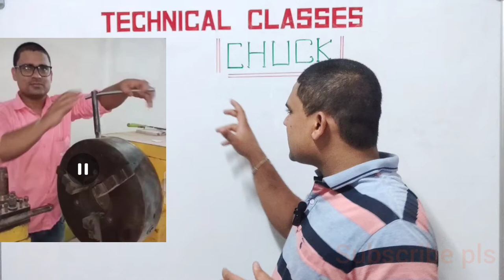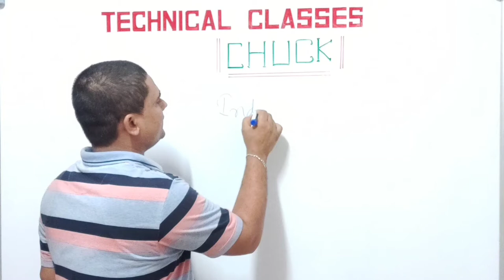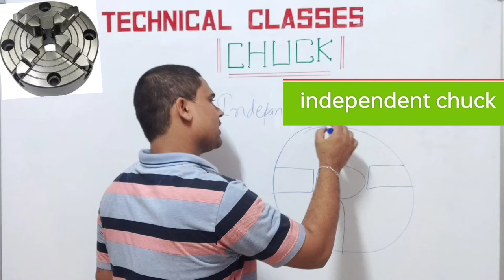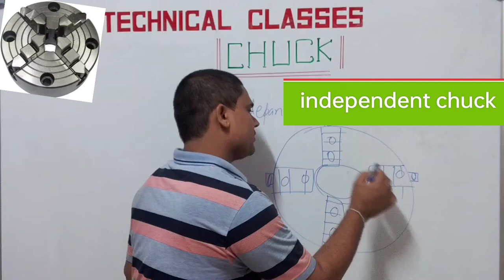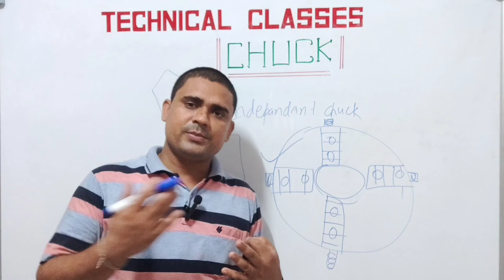Chuck full details||CHUCK SELECTION ON CNC LATHE OR CNC TURNING MACHINE||VMC CNC PROGRAMMING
Hello friends Namaste 🙏 .You are most welcome in our YouTube channel Technical classes ...

        in this video series I describe about Chuck.whats id Chuck||how many types of Chuck||

Four jaws independent chuck

Three jaws universal chuck

Combination type chuck

Magnetic type Chuck

Collet chuck

Air or hydraulic operated chuck

Drill Chuck

👇👇👇QUERY👇👇👇

What is the function of chuck?

What is chuck in drill machine?

Why chucks are used in lathe?

Why are chuck used in the machines?

CNC Chuck maintaince.

CNC Chuck maintaince manual.

CNC Chuck maintaince pdf.

CNC Chuck maintaince cost.

CNC Chuck maintaince manual pdf.

CNC Chuck.

CNC CHUCK ANIMATION VIDEO.

CNC CHAUCK JAWS.

cnc check size.

CNC chuck grease.

CNC Chuck spare parts.

CNC CHUCK REPAIR.

what is Chuck.

lathe Chuck.

collet chauk.

self centring Chuck.

types of chuck.

lathe Chuck key.

Types of Chuck in lathe machine.

3 jaw Chuck macanism.

3 jaw Chuck lathe machine.

4 jaw Chuck lathe machine.

Chuck pronouncation.

Nub tools CNC collet Chuck fast set up.

CNC power Chuck working & power chuck assembly.

chdndox rts -chuck

GMT CHUCK DISMANTLING PROCEDURE.

Chuck installation guide.

how to activate hydraulic chuck on small cnc lathe

CNC TRAINING JAW AND CHUCK -HOW TO REMOVE AND DISMANTLING PROCEDURE.

CNC TOOL HOLDER , COLLET CHUCK,TOOL HOLDER,HIGH SPEED CUTTER CUTTING TOOL.

Airtech hydrolic chuck

airtech hydrolic chuck maintance.

airtech hydrolic check price.

AIRTECH CHUCK MAINTANCE.

Airtech phnewmatic chuck price.

airtech phnewmatic chuck maintance.

airtech chuck spare parts.

hydrolic chuck vs phnewmatic chuck.

👇👇from Google👇👇

A Lathe chuck is one of the most important devices in the lathe machine it is used for holding and rotating a piece of work while performing a lathe operation. The workpiece of short length and large diameter of irregular shape which cannot be conveniently mounted between centers are held quickly and rigidly in a chuck.

  A chuck is attached to the lathe spindle by means of bolts with the backplate screwed onto the spindle nose. Accurate alignment of the chuck with the lathe axis is affected by spigot ting.

👇👇👇 coming soon

LATEST CNC SIMULATOR for mobile| how to download and install latest CNC programming simulator in mobile